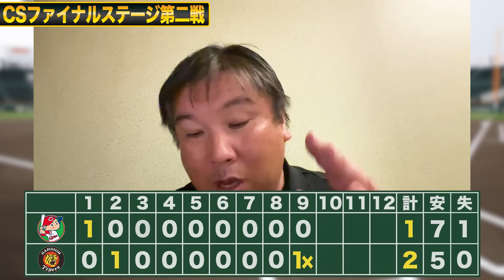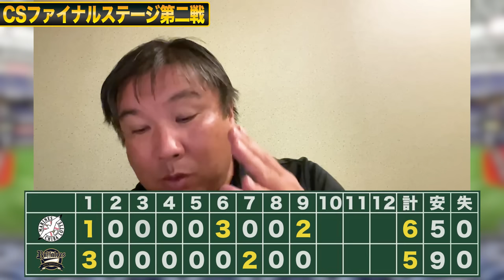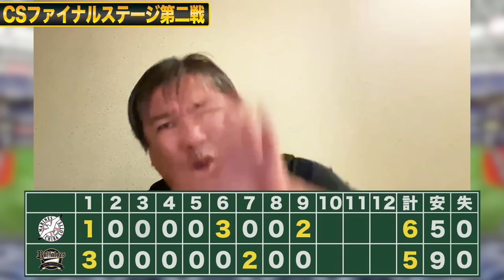【CSファイナル第2戦】阪神が日本シリーズへ王手！『最後會澤を信じて投げきれなかった』木浪のサヨナラを徹底解説！ロッテが逆転勝ち『オリックスの守備がマジで酷すぎる』この試合を詳しく解説します！